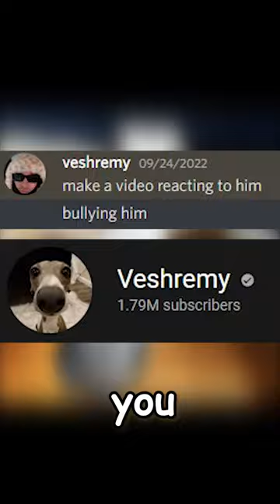CRINGIEST YOUTUBER EVER